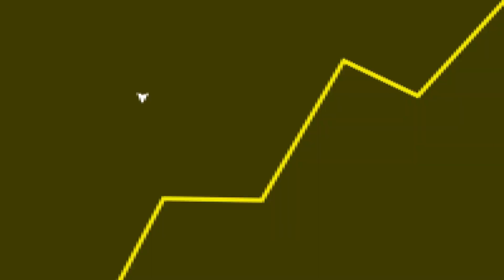A REAL sobre a PLAYSTATION PLUS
Fala galera! No vídeo de hoje teremos um corte comentando sobre o Playstation Plus. Confiram o que foi comentado.